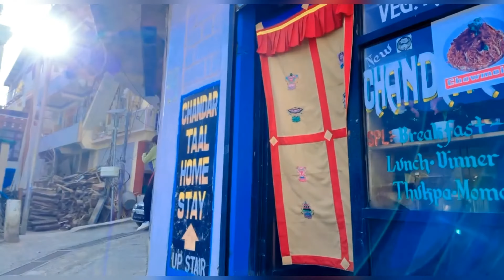Kaza Market | Spiti Tour😍| Let's explore Kaza Market